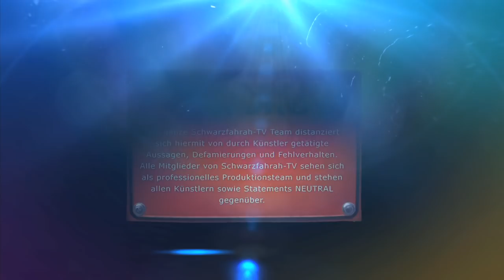AZMAN & NOLI - SIMSALABIMBO (Official Video Clip)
Das letzte Video von Azman & Noli "SIMSALABIMBO"
Production: Schwarzfahrah TV